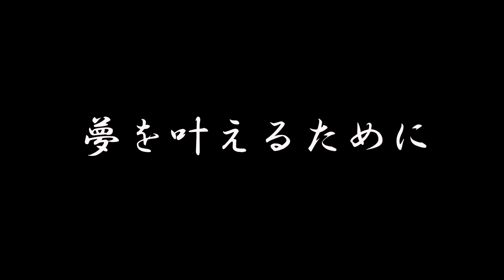東海大学付属市原望洋高等学校「松前記念総合グラウンド」